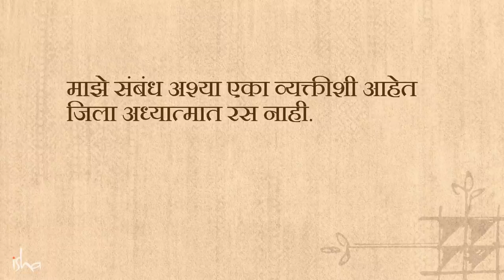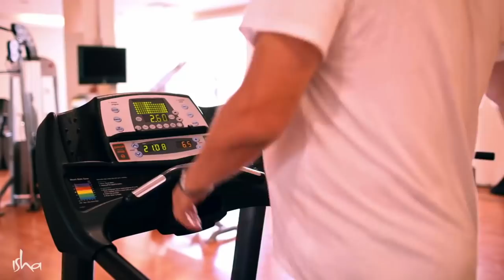एकांतात राहण्याचे फायदे | Learn to be Alone | Sadhguru Marathi